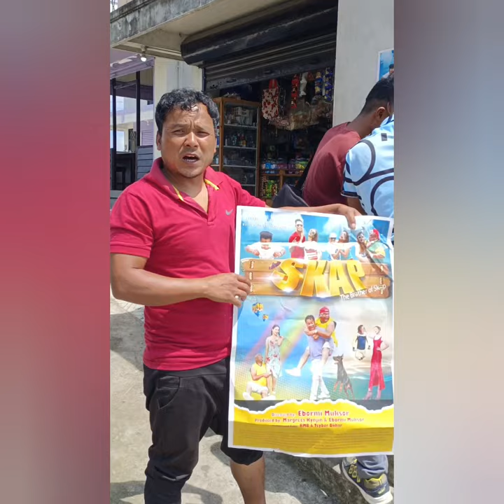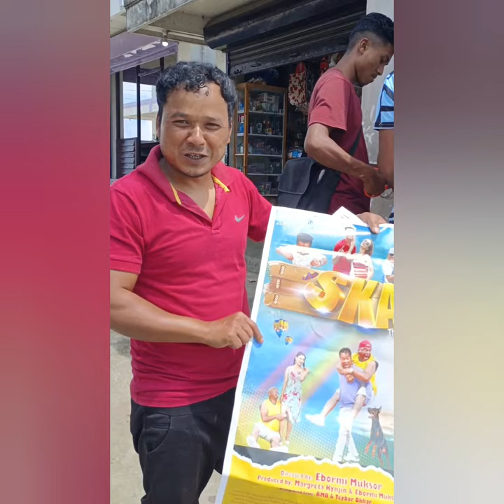Dang kynmaw ieit ki briew ia U Skop/27 September 2024/ Bijou Cinema